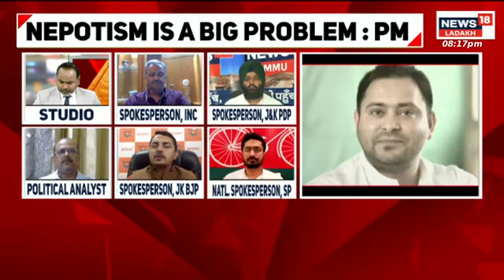PM का टारगेट, हिमाचल का टेस्ट, देखिए, मुद्दा हिमाचल का | News18 Kashmir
PM का टारगेट, हिमाचल का टेस्ट, मुद्दा हिमाचल का में हमारे साथ Himachal BJP, Himachal Congress, MCP, AAP राजनीतिक दलों के नेता जुड़े, जिनसे हमने हिमाचल के राजनीतिक मुद्दों पर बातचीत की, विकास पर बातचीत की जरूर देखिए...।